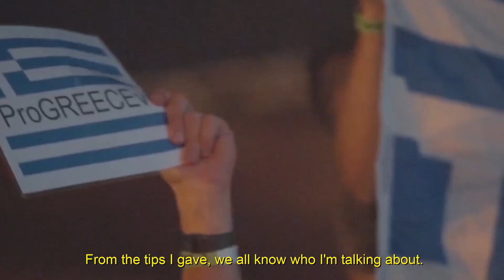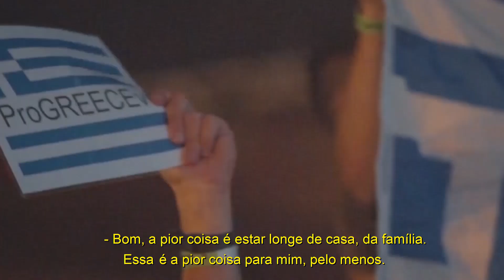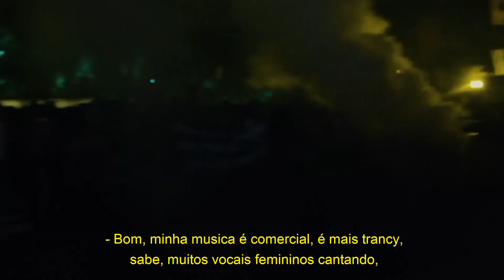HI PROFILE ✪ Interview with Hi-Bpm Magazine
★ S & N America Bookings ★

Hi Profile (Tasos Antoniou) Born in Athens/Greece in 1981,  is the founder of 'ProGREECEve Trance' genre and with this modern unique music style he has been rated as one of the most successful acts worldwide in progressive trance scene .
He has worked with all the major labels like Armada, Smash The House, Black Hole Recordings and many more with  three No.1 hits at Beatport's charts and 7 more singles at top 10 he has put bombs in many dancefloors and he has gain support from legends like Armin van Buuren,
Dimitri Vegas & Like Mike, Paul Oakenfold, Vini Vici, Astrix, Liquid Soul, Neelix and many more respectful producers.
Recently awarded by UNESCO Greece for his music heritage contribution in electronic dance scene in Greece and also as the best producer in electronic music of his generation in Greece.
His recent collaboration with the most symbolic composer in Greece and one of the most important musicians of all time worldwide , Mikis Theodorakis , has gave him the music status that only few can achieve through the years ,since he has proved that music has no boundaries .
Hi Profile's music from 2009 has entertained hundreds of thousands of trance fans around the world like Europe, Brasil, Mexico, United States, India, Australia, S.Africa, China, Japan.
His own futuristic music style , has developed a new prospective with no borders in harmonies & groove and he has set new standards in Progressive Trance Music !!!